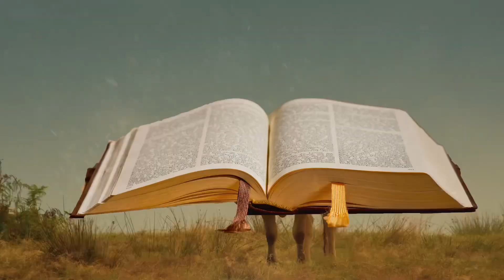Evangelio de Hoy MIERCOLES 8 de NOVIEMBRE de 2023 el que no carga con su cruz